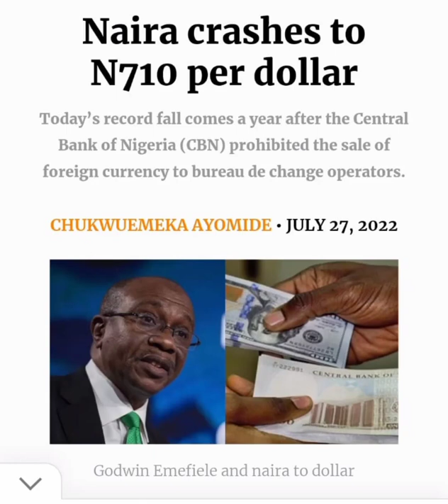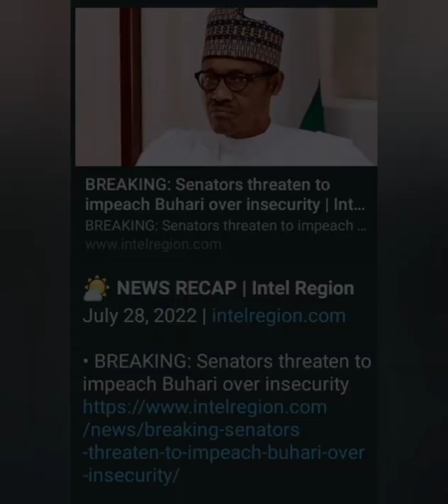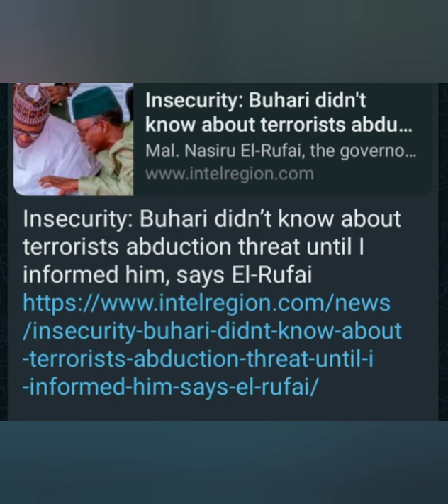LET SAVE THE NAIRA/INSECURITIES IN NIGERIA.